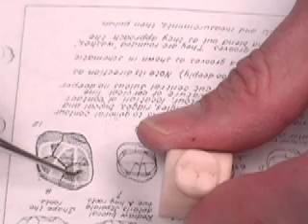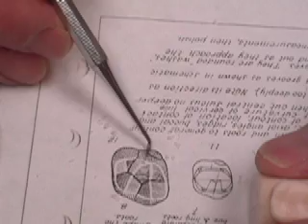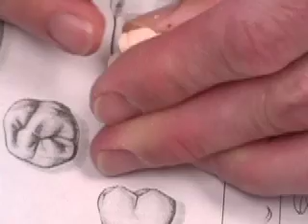molar-clip3.mov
Step by step carving technique for making a upper left molar in wax